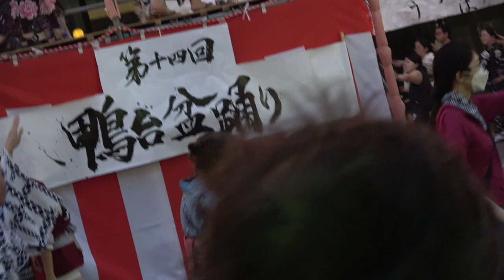種物音頭👸大正大学鴨台盆踊り2024💎TaneMonoOndo TokyoBonDance 🌴2024年7月5日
豊島区　都営三田線の西巣鴨駅A3出口より徒歩２分の大正大学校庭にて鴨台盆踊り大会2024が華やかに開催されました。